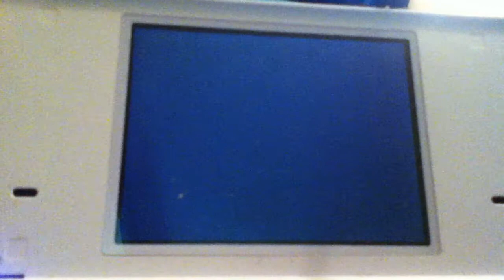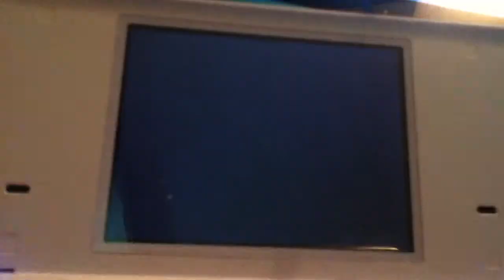lets play pokemon black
I hope start this lets play real soon